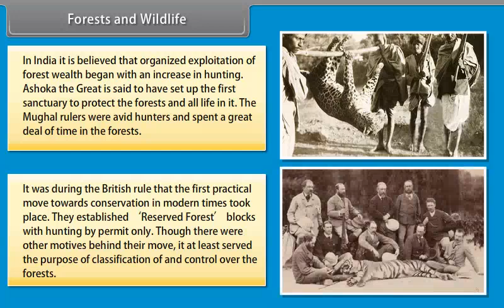Forests and Wildlife Part III